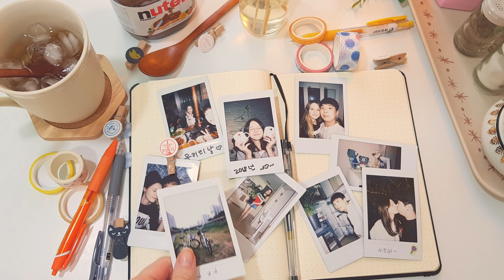ЧТО НУЖНО ЗНАТЬ ПЕРЕД ПОЕЗДКОЙ В КОРЕЮ?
Снимаю на телефон Samsung note 8
Монтирую в программе Davinci Resolve
Живу в городе Сеул